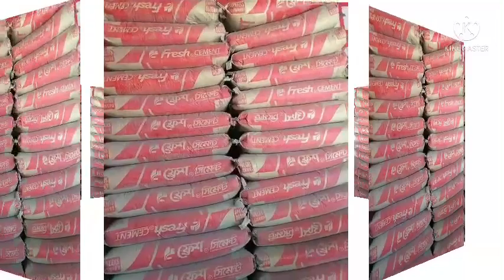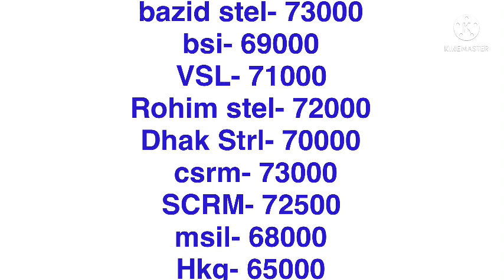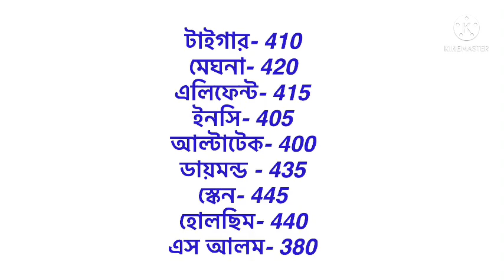স্বনের চেয়ে বেশি দাম রডের। রডের বাজার দর রেকড সবোচ্চ 2022। প্র তি টন রড প্রায় 88 হাজার টাকার ওপরে